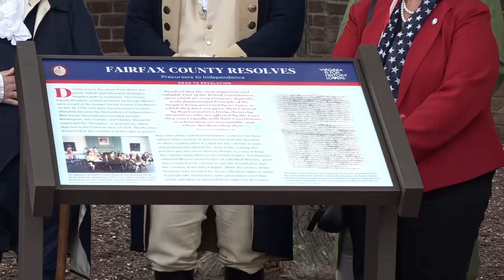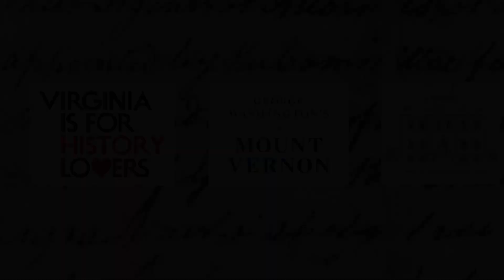250th Anniversary of the Fairfax Resolves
The City of Alexandria commemorates the 250th anniversary of the writing of the Fairfax Resolves, a pivotal moment when Virginia colonists penned a document that challenged British authority and inspired the fight for independence.

To learn more about Alexandria's rich and complex history, visit us online at AlexandriaVA.gov/Historic.